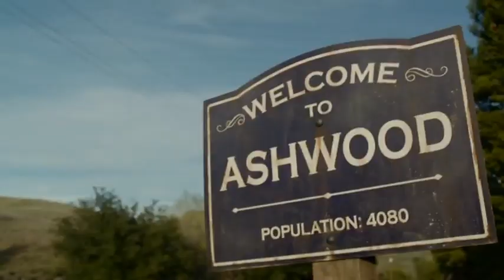Zombeavers: Castores zombies ( Zombeavers ) - Trailer castellano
Título: Zombeavers: Castores zombies
Título VO: Zombeavers
Director: Jordan Rubin
Actores: Rachel Melvin, Cortney Palm, Lexi Atkins, Hutch Dano, Jake Weary